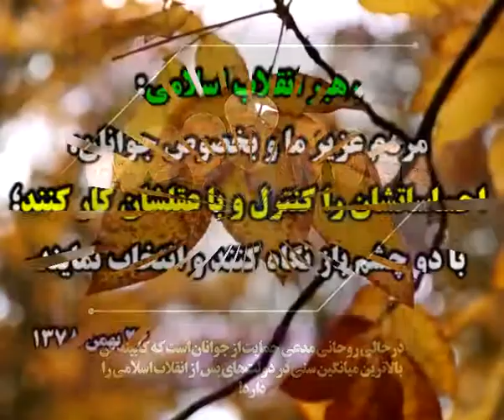آخرین اخبار انتخابات سال 1396 جمهوری اسلامی ایران برای انتخاب بهتر